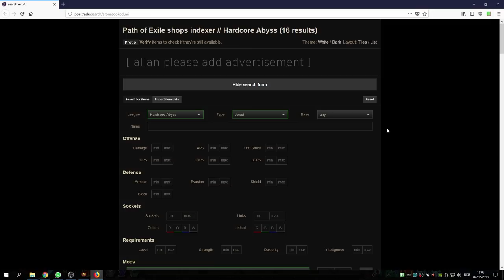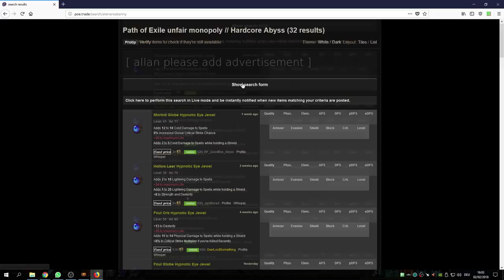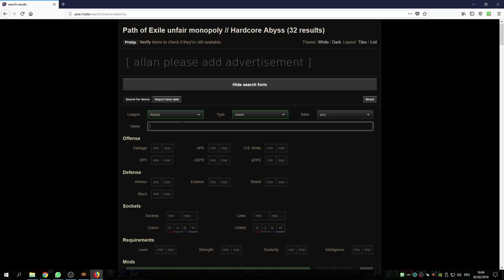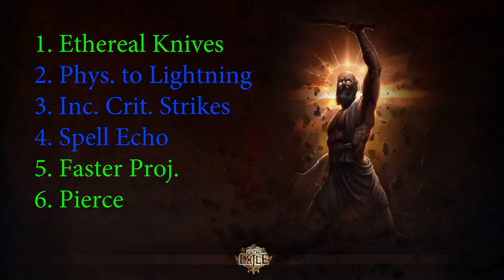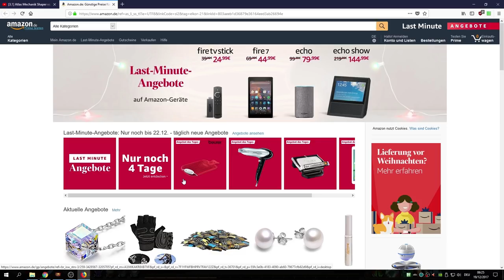[3.3] Ethereal Knives Inquisitor - Build Guide - günstig, MF, Maps - Path of Exile Abyss [german]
In diesem Build Guide zeige ich euch den Ethereal Knives Inquisitor. Dieser Build ist sehr günstig zum Laufen zu bekommen (teuerste Item ist eine +1 Tabula), sehr schnell in Maps und kann, wenn man möchte, auch sehr hoch skaliert werden.

0:29 Gameplay
2:28 Skill Tree / Ascendancy
5:52 Pantheon
6:28 Ausrüstung
13:08 Flasks
13:49 Jewels
15:07 Gems Links

Bandits: Alira

144 Hz Monitor mit top Preis/Leistungs-Verhältnis (Asus VG248QE)